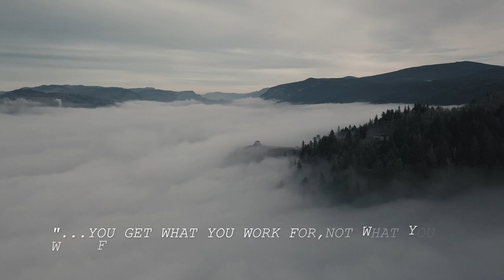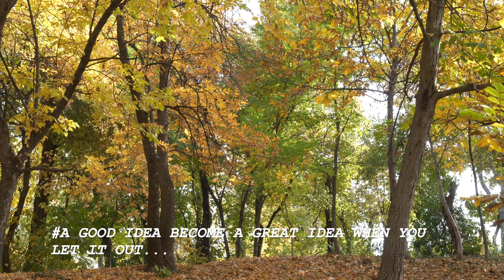Meditation music relax mindbody Positive energy Guide Study Stress relief concentration refresh mind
'Living human beings' with that goal and quality Need to have principles to uphold and act in today's society. Full of chaos It also has changed in many ways. Society in this era comes with advanced technology. But the majority of people still lack knowledge, understanding and lack of keeping up with the trend of change Whether in terms of concepts, practices, behavior, as well as matters of social etiquette And good culture The importance of philosophy applied to life
'Philosophy of life' is a set of ideas that exemplify humans. Including using this value to improve human behavior And hidden under the human way of life, so that human life can continue Depending on the mechanism of thought sets Therefore, everyone is different. Resulting in a different philosophy of life as well It depends on the person that he chooses to use the philosophy. In order to adapt to their lives By the philosophy of life of each person Also determines the direction of life as well And also giving each person an attitude towards the world And towards life in many different ways
Philosophy defines a way of life in the life of humans that are full of negative energy. Philosophy will allow humans to better see the problems around them. Makes you set guidelines In your own life, that is, you set your own goals In order to be the motivation for you to walk towards that goal
Philosophy helps humans understand their own lives better.
For knowledge Understanding of living with rules Will make humans have a perfect life Which will result in your life continuing beautifully If you hold on to the correct philosophy As well as trying to create good opportunities for your life Because the correct philosophy can create peace for those who adhere to the philosophy. You will be the one who creates goodness more than your own life. Because you will be able to help the society around to develop in a better direction. If you are able to live life correctly according to the philosophy You will definitely find success in life. By living with principles as an anchor Will help you to live a sustainable direction of happiness.
คำว่า ปรัชญา (มีที่มาจากภาษาสันสกฤต प्रज्ञा ปฺรชฺญา) หมายถึง "ความรู้" (ซึ่งเป็นคำเดียวกันใน ภาษาบาลี คือคำว่า ปัญญา) เป็นศัพท์บัญญัติแทนคำว่า philosophy ในภาษาอังกฤษ (ที่มีรากศัพท์มาจากคำกรีกโบราณ: Φιλοσοφία ฟีโลโซเฟีย) ซึ่งอาจเป็นไปได้ที่้ไพธากอรัสเป็นผู้บัญญัติไว้ เมื่อราวปี 570-495 ก่อนค.ศ. โดยเกิดจากการสมาสคำว่า φιλος พีลอส แปลว่า ความรัก และ σοφία โซเฟีย แปลว่าความรู้ เมื่อรวมกันจึงมีความหมายว่า ความรักในความรู้ หรือ ความปรารถนาจะเข้าถึงความรู้
ปรัชญา ตามพจนานุกรม ฉบับราชบัณฑิตยสถาน แปลว่า วิชาว่าด้วยหลักแห่งความรู้และหลักแห่งความจริง โดยในบรรดาความรู้ทั้งหลายของมนุษยชาตินั้น อาจแบ่งได้เป็นสองเรื่องใหญ่ ๆ
เรื่องที่หนึ่ง คือ เรื่องเกี่ยวกับธรรมชาติ เช่น ฟิสิกส์ มีเป้าหมายในการศึกษาเพื่อหาความจริงต่าง ๆ และเข้าใจในธรรมชาติมากกว่าสิ่งรอบตัวเพราะรวมไปถึงจักรวาลทั้งหมดอย่างลึกซึ้ง ชีววิทยา มีเป้าหมายในการศึกษาเกี่ยวกับสิ่งที่มีชีวิตทั้งหลาย เคมี มีเป้าหมายในการศึกษาเกี่ยวกับธาตุและองค์ประกอบของธาตุ เป็นต้น นับแต่สมัยกรีกโบราณมาจนถึงศตวรรษที่ 19 การศึกษาวิชาดาราศาสตร์ การแพทย์ และฟิสิกส์ เคยถูกรวมอยู่สาขาปรัชญาธรรมชาติ (Natural philosophy) จนกระทั่งการเติบโตของมหาวิทยาลัยสมัยใหม่ ส่งผลให้นักวิชาการหันไปพัฒนาศาสตร์เฉพาะทางขึ้นมา
เป้าหมายในการศึกษาของปรัชญา คือการครอบคลุมความรู้และความจริงในทุกศาสตร์และในทุกสาขาความรู้ของมนุษย์ รวมทั้งชีวิตประจำวันของตนด้วย ผลจากการศึกษาของปรัชญาก็สามารถนำไปใช้อ้างอิงได้ ผู้ที่มีความรู้
อุทิศตนเพื่อการศึกษาและการผลิตองค์ความรู้ในทางด้านนี้ เรียกกันว่า นักปรัชญา ปราชญ์ หรือ นักปราชญ์
Meditation music is music performed to aid in the practice of meditation. It can have a specific religious content, but also more recently has been associated with modern composers who use meditation techniques in their process of composition, or who compose such music with no particular religious group as a focus. The concept also includes music performed as an act of meditation.
Inspiration is a feeling of enthusiasm you get from someone or something, that gives you new and creative ideas. ... If you describe someone or something good as an inspiration, you mean that they make you or other people want to do or achieve something.
Cr.Pixabay
Cr.Pressmaster from Pexels
Cr.Free Creative Stuff from Pexels
Cr.Peter Fowler from Pexels
Cr.Matthias Groenev... from Pexels
Cr.Kelly Lacy from Pexels
Cr.Ruvim Miksanskiy from Pexels